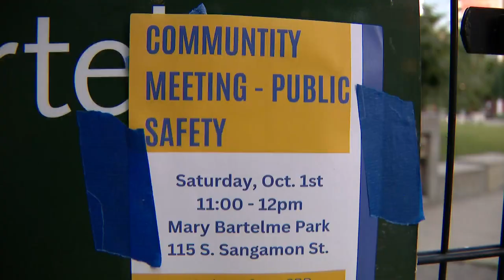West Loop neighbors remain frightened after attempted kidnappings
While police have someone in custody, that is not enough to ease concerns. CBS 2's Jermont Terry reports.